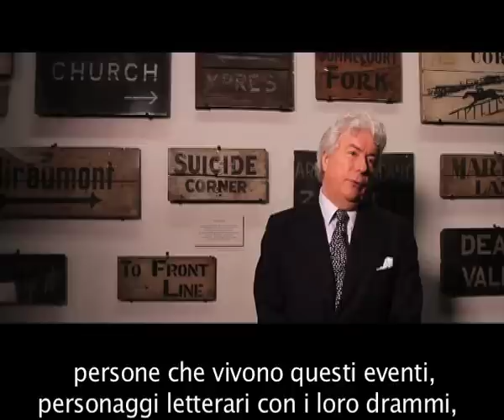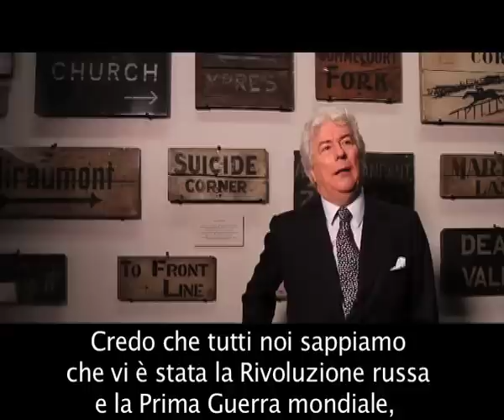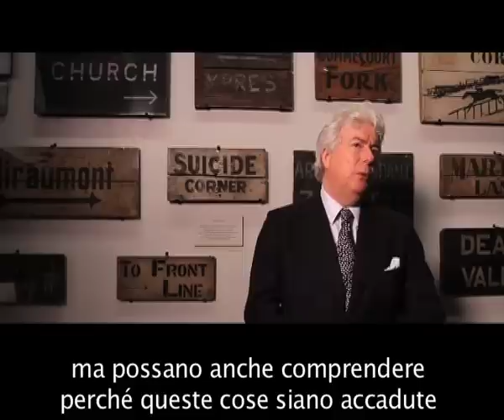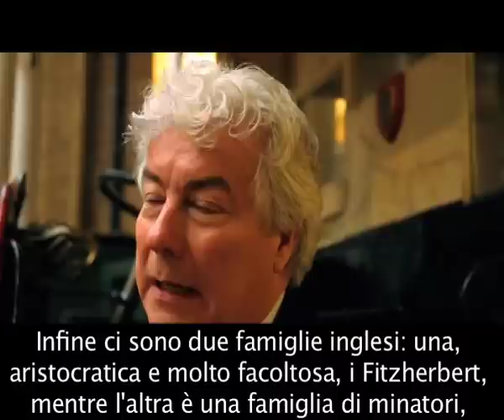Ken Follett, "La caduta dei giganti" - I parte dell'intervista al Museo imperiale della guerra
Prima parte dell'intervista allo scrittore inglese Ken Follett sul suo ultimo romanzo, "La caduta dei giganti", che si è tenuta al Museo imperiale della guerra di Londra. Partecipa al concorso per vincere una copia del libro su